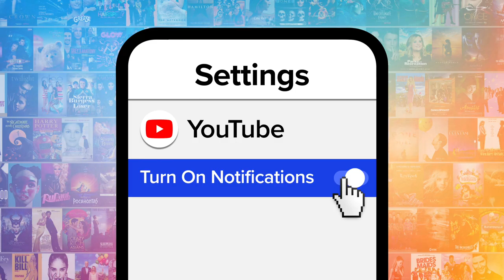Top 10 Best Period Drama Dance Scenes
These period drama dance sequenes are truly timeless. Our countdown includes "Brooklyn," "Cinderella," "Pride & Prejudice," and more! What's YOUR favorite period drama dance scene?